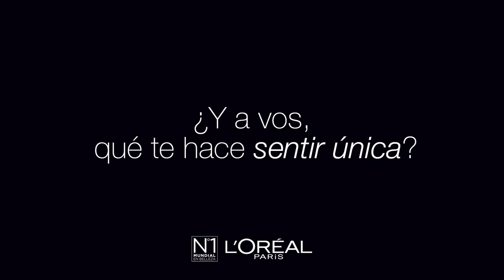Luisana Lopilato Mesientounica 1 [L'Oreal Paris Arg]